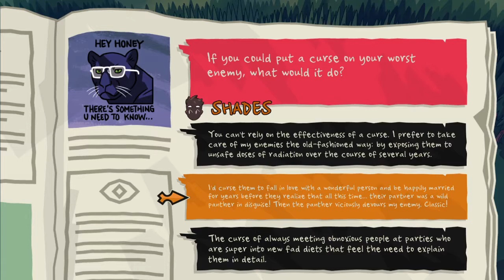Monster Prom Episode 5: Double-Take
Zack and Mandi do a double-take and try to romance more monsters! Will Zack be more successful with romancing Polly? How will Mandi do trying to romance someone new? Also, we pick the same animals again...